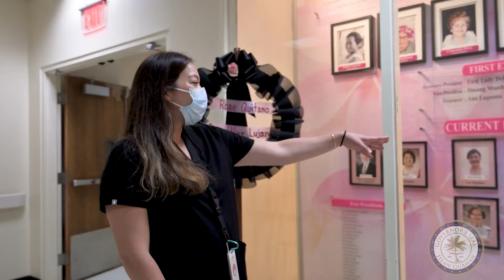Recognizing the Value of Guam's Nurses, Educators, & Law Enforcement Officers.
To learn more about the the pay plans for Nurses, Teachers, and Law Enforcement, please visit governor.guam.gov/payplan